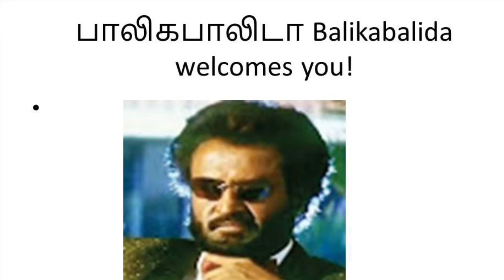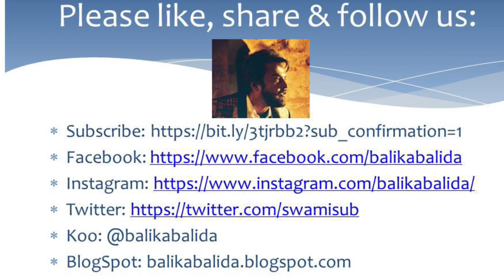Happy father’s day||welcome to America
Happy father’s day||welcome to America, rajini||International father's day 2021
Hi friends, happy Father’s Day! Thalaivar super star rajinikanth is now in America for medical check up! Welcome to America, Thalaiva!